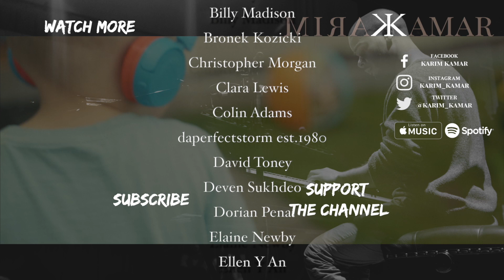Carmine's Lullaby - (evän Remix)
Keyboard model: Yamaha P-255
VST/Software Sound: Keyscape by Spectrasonic